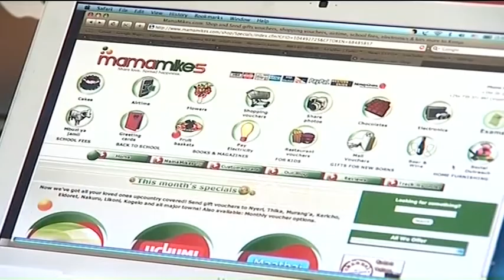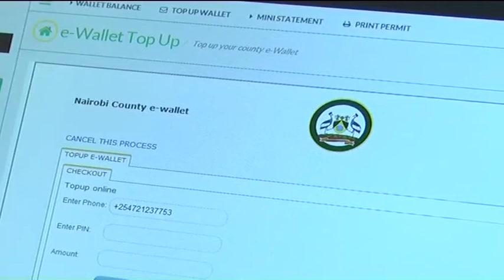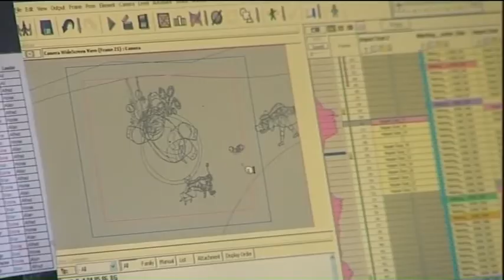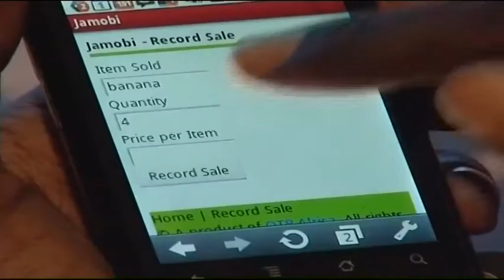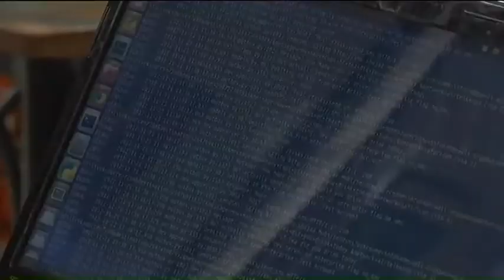Silicon Savannah: Kenya's digital evolution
Kenya is dubbed the Silicon Savannah and the ICT sector is set to contribute up to 8 per cent to the country's GDP and create more than 100,000 jobs in the next two years. CNBC Africa's Elayne Wangalwa reports.